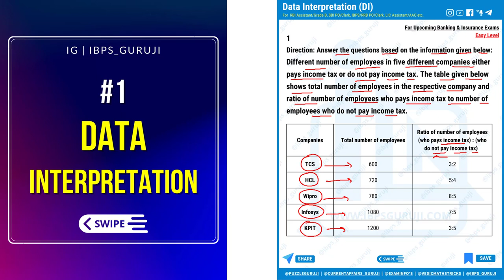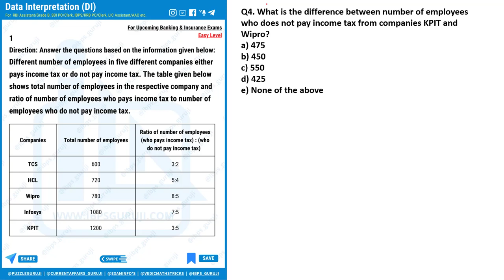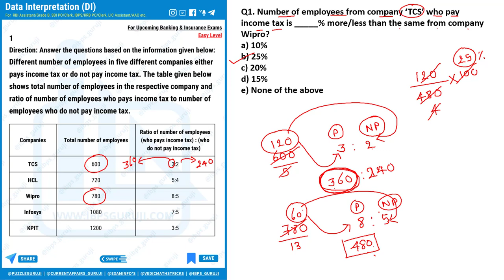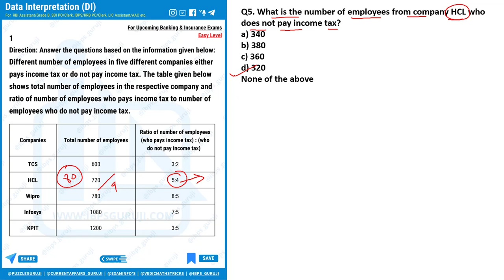Data Interpretation - Set 1 - Tabular DI - Easy Level - DI for Preliminary Exams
Hello Aspirants,
Here in this video we will solve a Data Interpretation (DI) based questions. This will help you to clear your basic concept and also this series will help you practicing for your upcoming exams.
Dharmik Patel (IBPS Guruji)

00:00 Introduction
01:30 Q1. Number of employees from company ‘TCS’ who pay income tax is _____% more/less than the same from company Wipro?
04:12 Q2. What is the ratio of number of employees from companies HCL and KPIT respectively who pays income tax?
05:28 Q3. What is the average number of employees from companies Infosys and KPIT respectively who pays income tax?
06:39 Q4. What is the difference between number of employees who does not pay income tax from companies KPIT and Wipro?
07:36 Q5. What is the number of employees from company HCL who does not pay income tax?

Ongoing Govt Jobs Registration 2023

Last Date 04/04/2023 (5:30 p.m)

LAST DATE OF APPLYING: 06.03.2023

LAST DATE OF APPLYING: 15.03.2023

LAST DATE OF APPLYING: 18:00 HRS(6.00 P.M.) ON 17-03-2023

💥 Best Current Affairs notes PDF for SBI PO Mains 2022

🔥 Vedic Maths - Improve Your Speed in Maths

IBPS Clerk